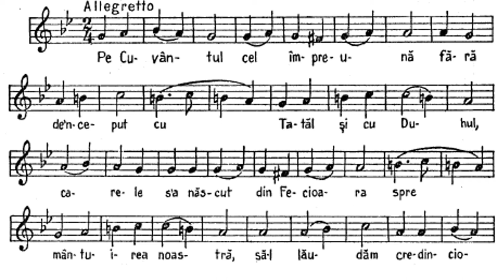Glasul V - Troparul (de Dimitrie Cunțanu)